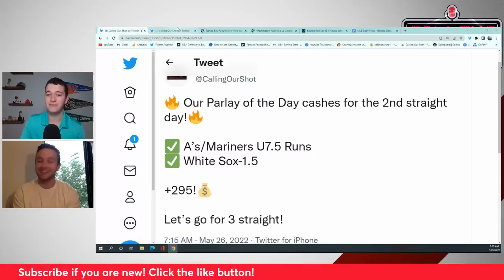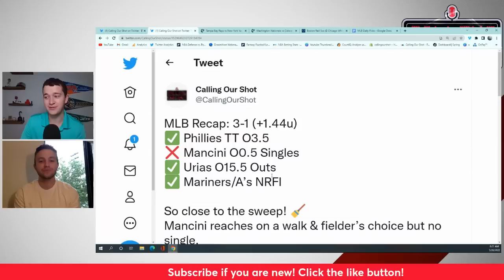MLB: 2 STRAIGHT WINNING DAYS! Thursday's Best Bets: Run Lines, Player Props, NRFIs for May 26th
Games Talked About:
Rays vs. Yankees
Rockies vs. Nationals
Red Sox vs. White Sox
Tigers vs. Guardians